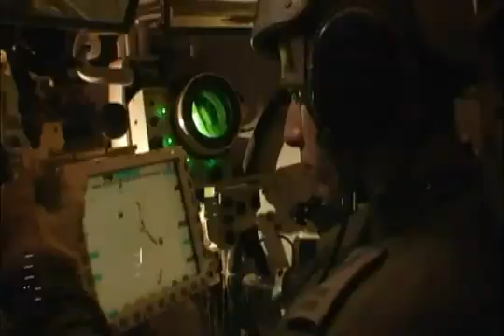SISTEMA DE PROTECCION TIPO ESCALAR - TECNOLOGIA ISRAELI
SISTEMA DE PROTECCION TROPHY